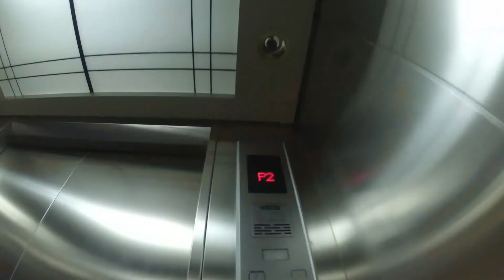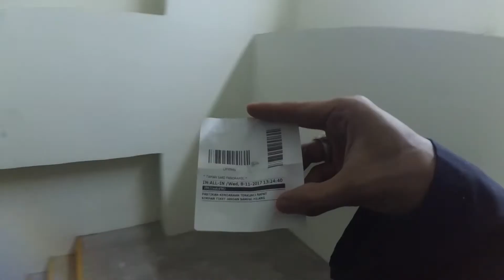"JADI BURONAN" cctv ngerekam gue Di gedung APARTEMEN MEWAH ROOFTOP ILEGAL 1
Jadi Buronan setelah terekam cctv gedung membuat kita udah gak punya akses kesana lagi. terlebih lagi karena keamanan gedung yang super ketat membuat rooftop ilegal kita menuju puncak kandas di balik pintu lantai tertinggi.